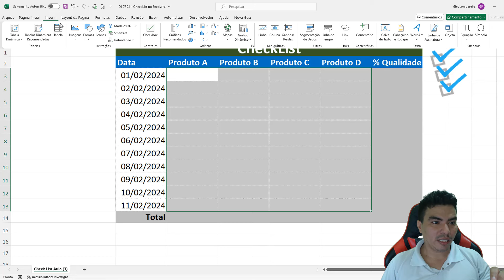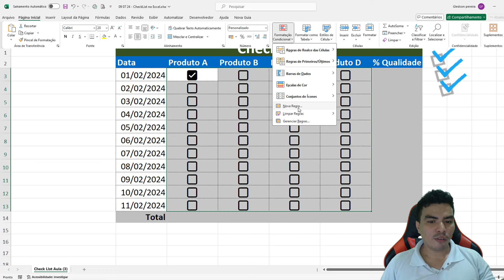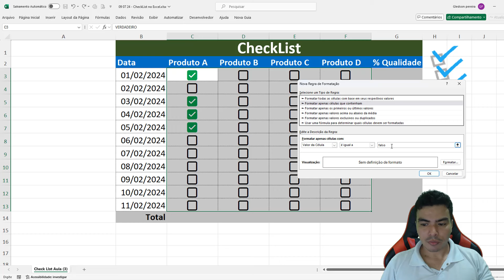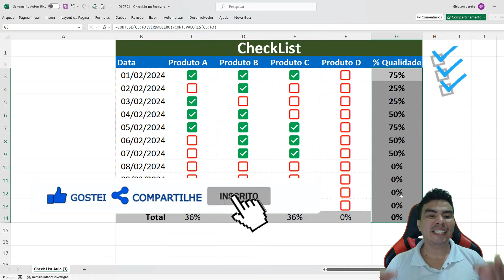Como fazer Checklist em poucos minutos no EXCEL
Nesse vídeo, ensino como criar o novo modelo de checklist de forma rápida, com formatação condicional no excel, aprenda a criar checklist com checkbox de forma fácil de descomplicado.

O que é check list é para que serve?
Checklist: o que é, para que serve essa lista e como fazer?
Para que serve um checklist? Um checklist é uma ferramenta que serve para organizar uma série de tarefas e atividades em uma lista de verificação. É utilizada para garantir que todas as etapas necessárias sejam concluídas de maneira sequencial e sistemática, assegurando que nada seja esquecido ou deixado para trás

Como fazer um checklist?
1. Identifique as tarefas ou itens importantes: Comece fazendo uma lista de todas as tarefas ou itens que precisam ser incluídos no seu checklist. ...
2. Estabeleça uma ordem lógica: Organize as tarefas ou itens em uma sequência lógica, de forma que reflitam o fluxo ou a ordem de execução das atividades.

O checklist é um documento simples e prático, utilizado pelas empresas para organizar e controlar tarefas

Bons Estudos.